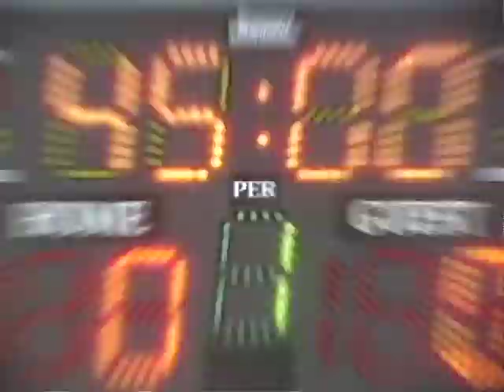2008 CCYAA Volleyball Tournament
CCYAA volleyball tournament held in April 2008 @ Sir John A. MacDonald